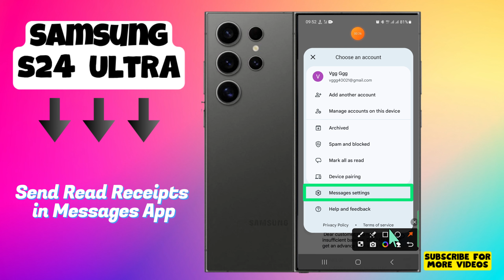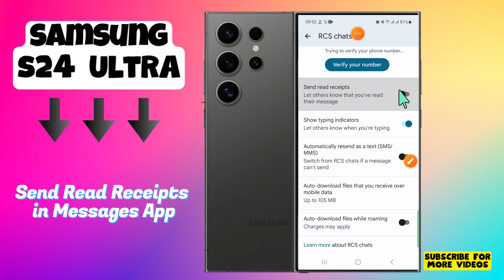How to Enable/Disable Send Read Receipts in Messages App On Samsung Galaxy S24 Ultra